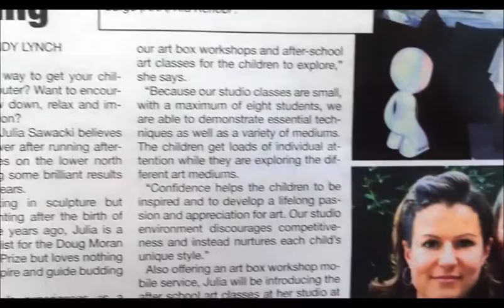About Art Box Workshops.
Video and voice audio by Julia Sawicki, Music, Catching Flies - Quiet nights.
Basia Zielinska and Julia Sawicki, Co-Founders of Art Box Workshops.
We are a mother and daughter team, both of us comes from exhibiting
 Artists/teacher backgrounds.
 In 2011, with our passion for art and teaching we opened our studio doors.
 And have been facilitating school holiday workshops, from our creative sanctuary.
Also providing workshops for community events and afterschool art classes, from studio, galleries in Sydney.
We develop workshops that are engaging and fun,
 in a variety of mediums such as-
Painting.
Printmaking.
Sculpture and
 Collage
At art box workshops we want to instill a lifelong passion for art and design in your children.
Our workshops will nurture your child’s confidence in trusting their ability to use a variety of mediums to produce art.